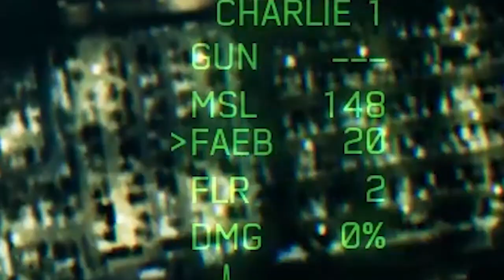Multiplayer experience in Anchorhead Bay.exe